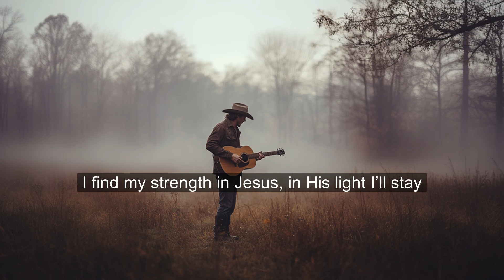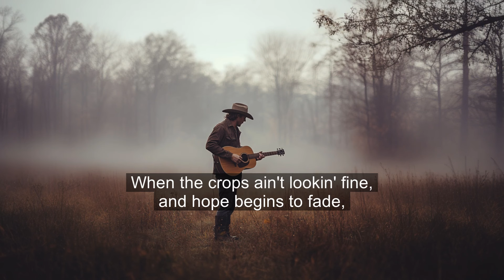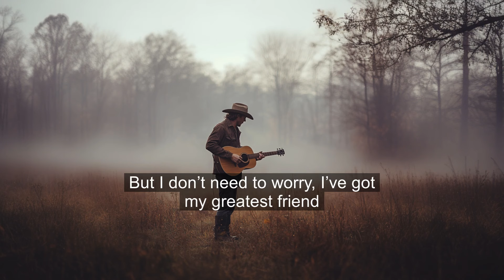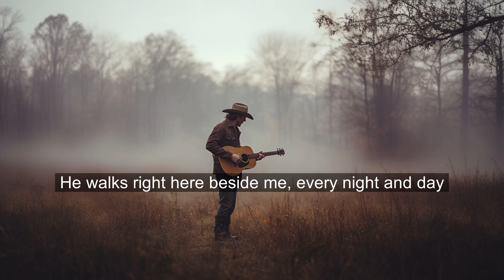Another Day With Jesus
Another Day With Jesus is an original Christian Country Gospel song produced by Anointed Family.  Official Lyric Video.